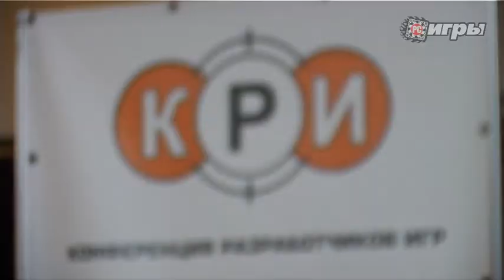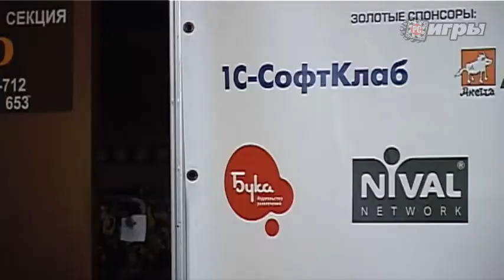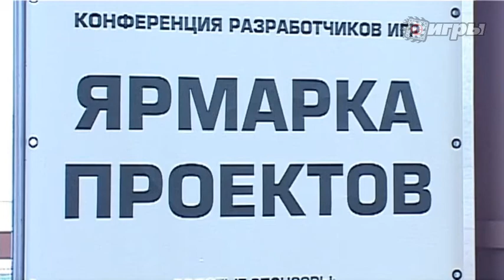Репортаж с КРИ 2010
В середине мая в Москве прошла очередная конференция разработчиков игр, как и прежде, она состоялась в гостинице "Космос", ставшей почти родной для большинства разработчиков и журналистов. В принципе, КРИ 2010 - наглядная иллюстрация того, что в данный момент происходит с отечественной игровой индустрией...